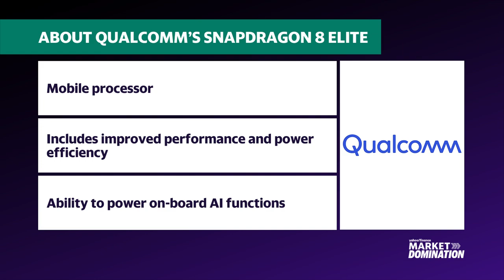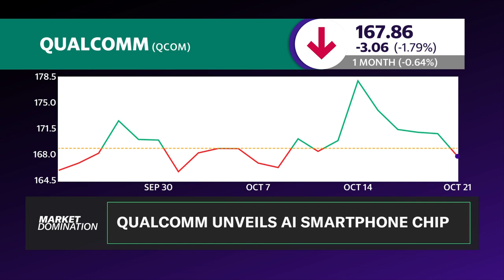Qualcomm unveils Snapdragon 8 Elite chip for AI phones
Qualcomm (QCOM) is setting up Snapdragon 8 Elite mobile centralized processing unit (CPU) to be the next big thing for AI capabilities on smartphones. Yahoo Finance tech editor Dan Howley outlines the AI chip's heightened performance and power-saving features that several mobile phone developers are already considering adopting.